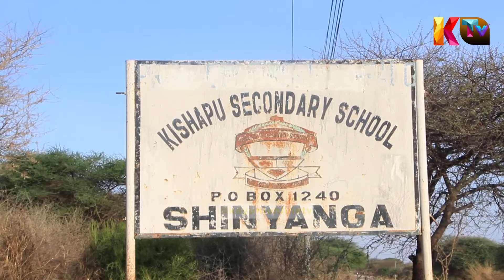MAHAFALI YA 13 KIDATO CHA NNE 2021 KISHAPU SECONDARY MKOA WA SHINYANGA.